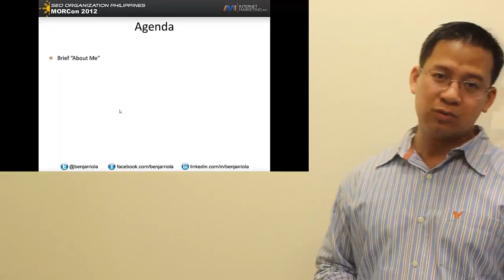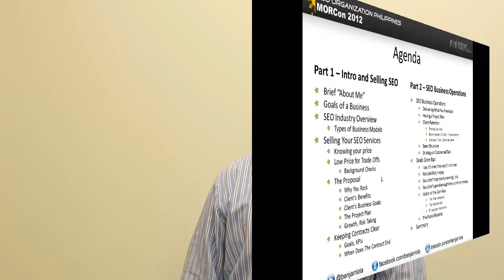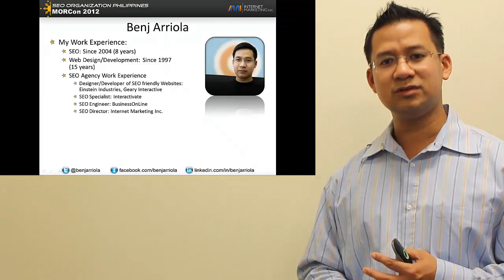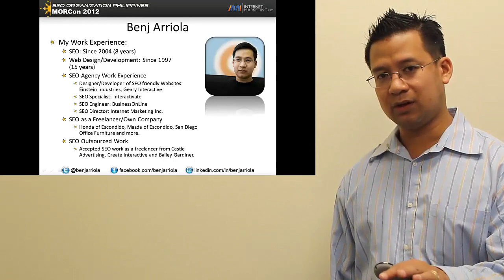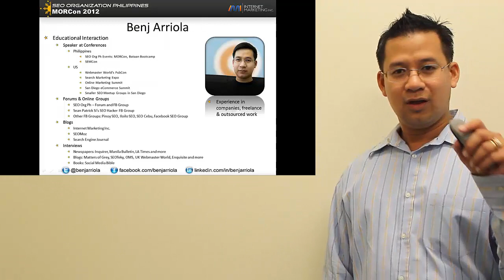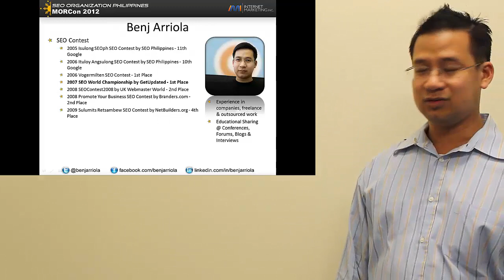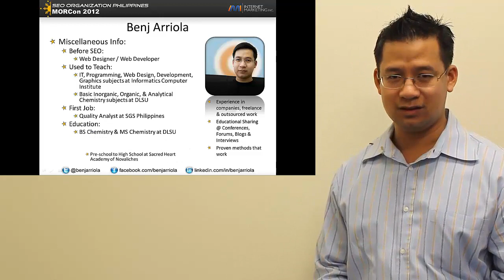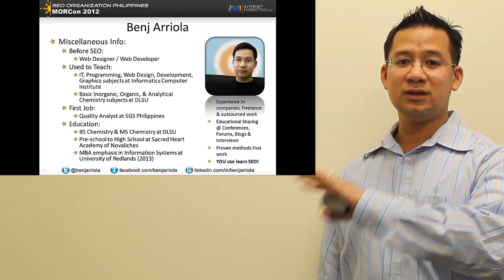Business Side of SEO (Part 1) - Benj Arriola's MORCon 2012 Presentation SEO.org.ph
Part 1 of my Presentation at SEO Organization Philippines' MORCon 2012.

I was not able to fly back to the Philippines this year, my first year of absence since 2004. Although I still honored to be a chosen speaker and was told to present remotely but streaming online meetings can be a bit slow, thus I recorded this video instead. It is quite long so I am cutting the video into different parts. This first part is the introduction to my video.